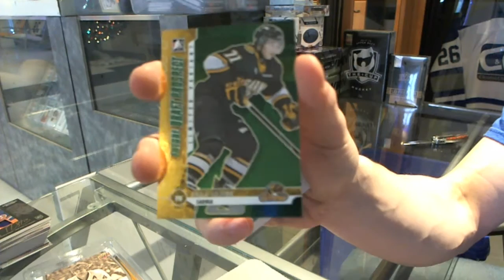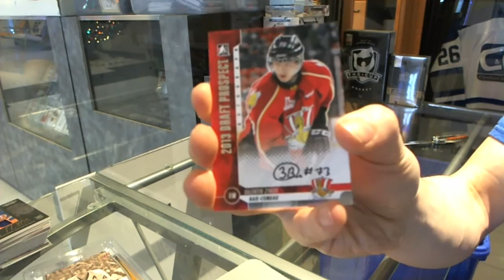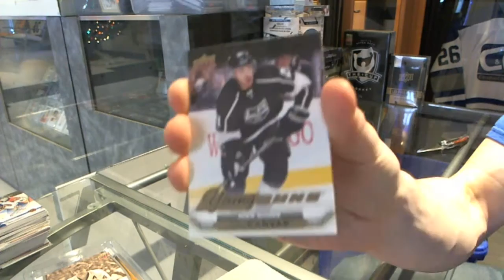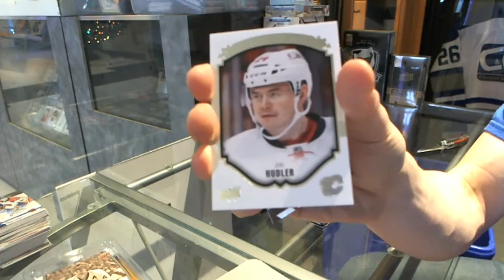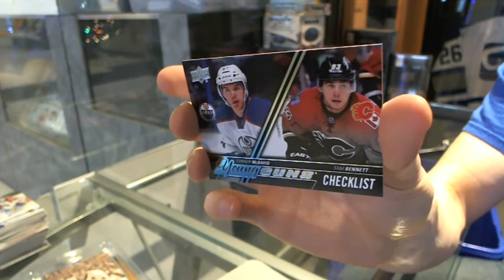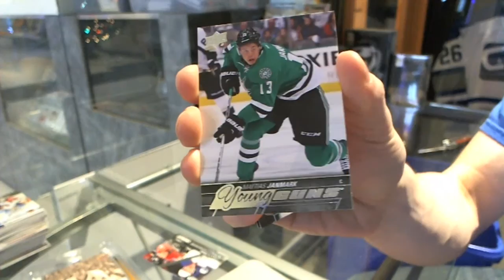15-16 UD Series 1 & 12-13 Draft Prospects Hockey 2 Box Break - C&C #5497